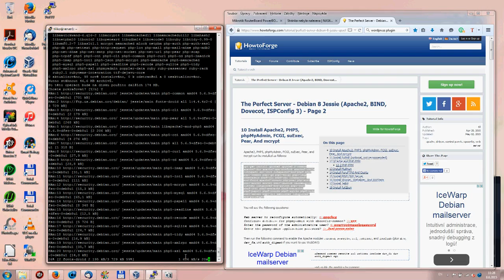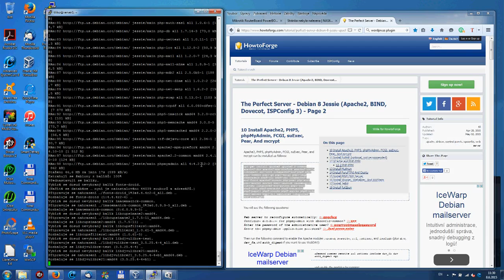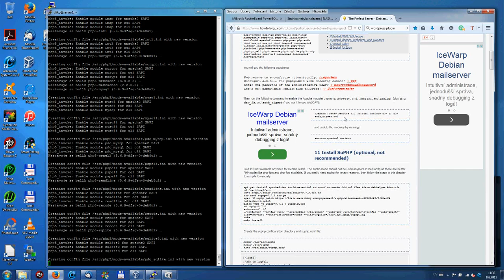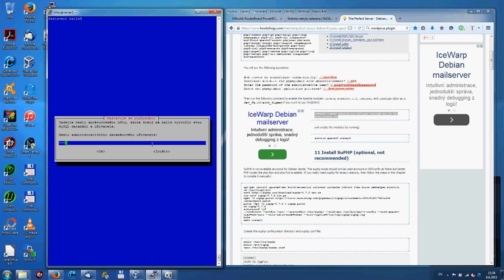10 Install Apache2, PHP5, phpMyAdmin, FCGI, suExec, Pear, And mcrypt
The Perfect Server - Debian 8 Jessie (Apache2, BIND, Dovecot, ISPConfig 3) - Page 2 (howtoforge.com)
10 Install Apache2, PHP5, phpMyAdmin, FCGI, suExec, Pear, And mcrypt